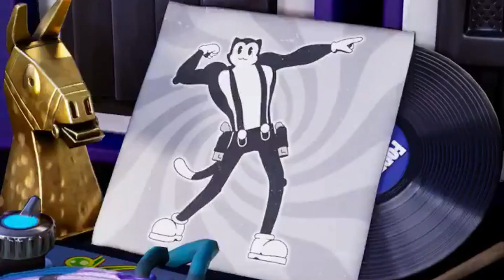Fortnite DROP IN Lobby Music Pack 1 Hour Version! (Trippie Redd Music)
Fortnite DROP IN Lobby Music Pack 1 Hour Version! The NEW Trippie Redd Drop In Music Pack is out right now in the Fortnite Battle Royale Item Shop. New Fortnite Drop In Lobby Music Made By Trippie Redd 1 Hour Version